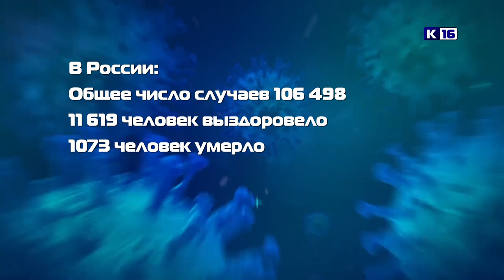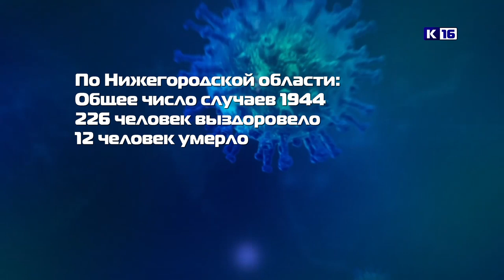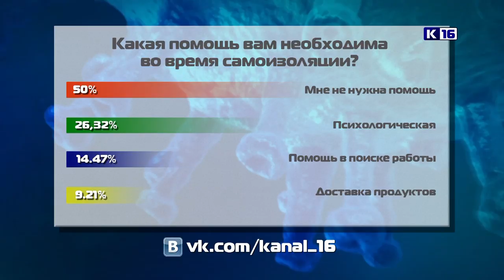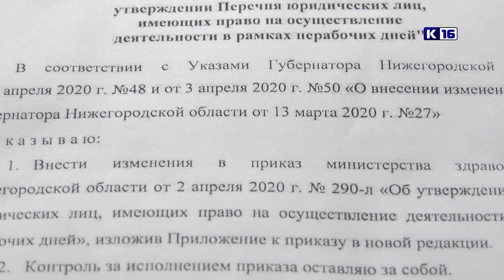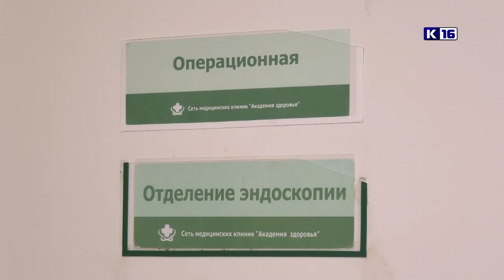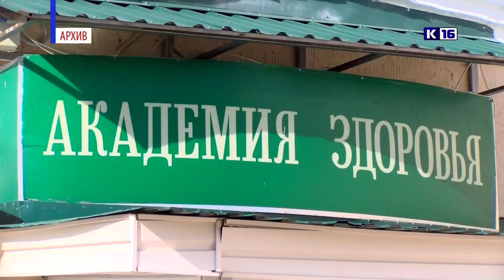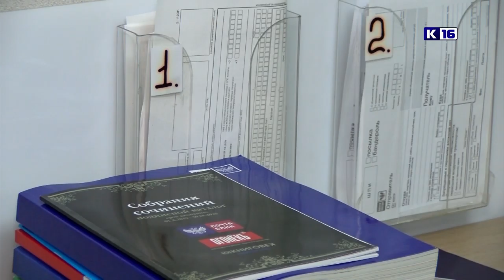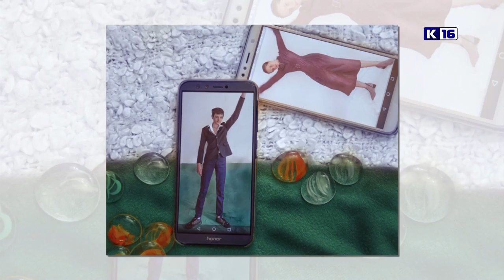Новости Сарова 30.04.2020